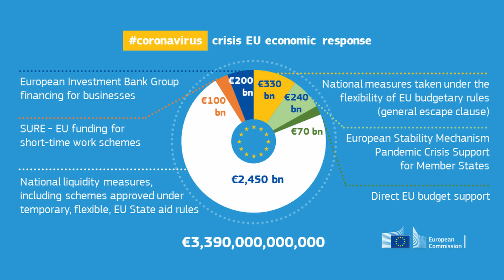Andrà tutto bene – Puntata n. 141 – Martino LO CASCIO, Crisis EU economic response, II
Conduce:
Gioacchino ONORATI

Protagonista:
Martino LO CASCIO